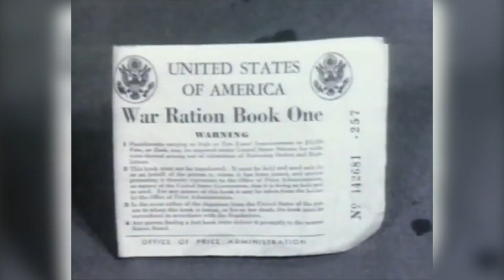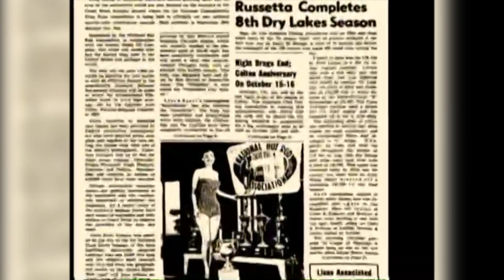When Lions (Drag Strip) Roared! Stacey David's Gearz S17 E8 TEASER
***Full episode available 7/12/23 to channel members and 7/22/23 to everyone***